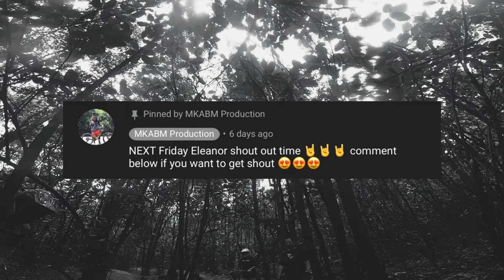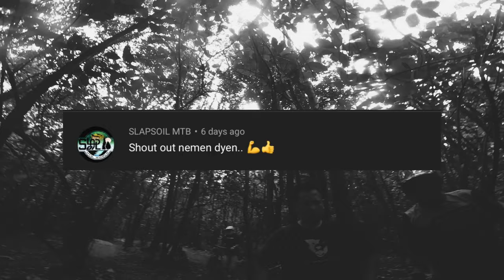Horrible CRASH while Filming - BTS of Kentridge Bike Park Slomo Sesh (Shout OUT)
POVlog 041: RE-master  / Re-edit of our BTS @ Kentridge Bike Park Slomo SESH d' making w/ darkbetlogz boys, end up got injured in the process. he he.

Video POV's
Moth: Hero 5 Session on helmet under visor mount
iPhone 7 slomo setting @ 240 frames per seconds

00:00 intro
00:44 BTS - Behind The Scene (SLOMO KR Sesh)
06:01 Horrible Crash.. ha ha ha.. not really
06:47 Eleanor Shout Out Sesh
07:30 Thanks Idol DEX
08:00 Outro

Ride safe mga idol